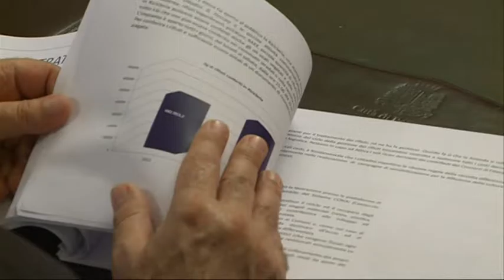Nomina Papa: chiesto da FI l'accesso agli atti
Il capogruppo di Forza Italia in Consiglio Comunale Marcello Antonelli ha spiegato perché è stato chiesto l'accesso agli atti sulla nomina del nuovo amministratore unico di Attiva Massimo Papa